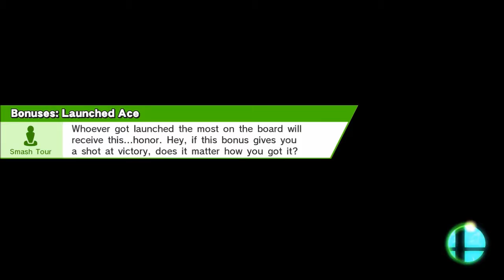Dead Week - Nev [L] vs. Kwaz GF Smash 4 Singles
Join the Panda Nation!

You guys are homies
Stay that way

Tags: Panda Nation FTW For the Win ForTheWin Panda Nation Super Smash Bros Brothers SSB4 for Wii U Melee Brawl 64 N64 Nintendo Wii Gamecube 3DS DS Lite Gameboy GBA NX Switch Console Pokemon Borderlands Border Lands Borderlands2 Border Lands2 2 Please Help Me PleaseHelp HelpMe ROFL